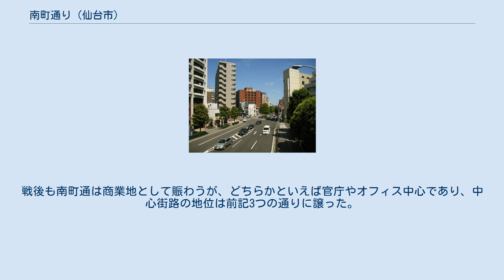南町通り (仙台市)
本文中の「市民の認識における南町通り」の範囲 JR仙台駅屋上駐車場から撮影した南町通（2009年7月）。
仙台駅西口バスプール入口（写真下端）で北（写真右）方向に屈曲し、仙台駅前交差点に至る。
 バスプール前交差点上にあるJR仙台駅西口ペデストリアンデッキから撮影した南町通（2007年10月） 仙台市道青葉1163号・片平五橋通線（五ツ橋通）上にある青葉区一番町二丁目歩道橋から南東方向の写真（2005年7月）。
 南町通（みなみまちどおり）は、仙台市都心部を東西に通じる道であり、JR仙台駅西口における主要幹線道の1つ。
南町通りとも表記する。
全線が仙台市青葉区内にある。
片側2車線。
街路樹はトウカエデ。
 かつて地元では「みなんまちどおり」とも発音していた（参照）。
1932年（昭和7年）から1945年（昭和20年）までは改名して多門通（たもんどおり）といった。
占領期には、進駐軍が「メイプル・ストリート」と呼んだ（参照）。
 現在の南町通には、いくつかの定義がある。
仙台駅前では、仙台市道青葉1165号・南町通1号線における仙台駅前交差点からバスプール前交差点までの区間のどこに東端を置くかに違いがある。
南町通と見なされなかった仙台市道青葉1165号・南町通1号線の区間は駅前通と見なされる。
 現在の南町通が、江戸時代の仙台城下町においてどのような名称であったかは不明。
ただし、現在の南町通と同じ道筋が17世紀からあったことは古地図から分かっており、道幅は1間（1.8m）ほどの細い道であった。
推定1664年（寛文4年）の『城下絵図』および推定1669年（寛文9）の『仙台城下絵図』では、東一番丁から東七番丁までの区間で確認出来る。
東一番丁より西には、やや筋違いに南側から南町を通り過ぎて本荒町まで道が見られる（南町は芭蕉の辻から奥州街道沿いに南に延びる町で、現在の国分町通の一部にあたる）。
推定1678年（延宝6年）- 1680年（延宝8年）の『仙台城下絵図』では、東端が東十番丁まで延長されているのが分かり、その先は寺社地を縫って榴岡天満宮門前に至る道が見受けられる。
1833年（天保4年）の『御城下町割絵図』でも延宝年間の『仙台城下絵図』と同様な道筋が見られるが、東二番丁から東七番丁までの区間では四ツ谷用水が流れていた様子が描かれ、また、南町を横切るやや筋違いの道は南町～東一番丁の区間のみが描かれている。
東一番丁～榴岡天満宮門前の道筋は、現在においては、JR仙台駅の西側では南町通だが、仙台駅の東側では宮城野通の1本北の細道（該当する仙台市道は、宮城野1400号・榴岡二丁目2号線、宮城野1403号・榴岡三丁目2号線、宮城野1407号・榴岡三丁目6号線、宮城野1424号・榴岡五丁目6号線など）として残る。
なお、江戸時代の躑躅岡（現表記は榴ヶ岡。榴岡天満宮および榴岡公園辺りを指し、宮城野撓曲と呼ばれる撓曲丘陵）は、城下町東郊にあって遊興の地とされていた場所である。
 1887年（明治20年）、東六番丁との交差部付近に日本鉄道・仙台駅が設置された。
これを機に、道幅が9間（約16.2m）に広げられ、東一番丁までだった西端が1町西の南町まで延長された（このとき、やや筋違いだった南町～東一番丁間の細道は当道の一部になったと見られる）。
江戸時代の仙台城下町では、「～通」と命名された道は「～に繋がる道」という意味だったから、仙台駅前から仙台区の中心地の1つである南町に繋がる道として「南町通」と命名された（仙台市の歴史的町名等活用推進事業で採用された南町通の定義）。
なお、南町より西側のやや筋違いの道は、加川横丁（あるいは香川横丁）として残った（この当時の南町通と加川横丁を合わせたものが仙台市道の定義）。
 1891年（明治24年）に大内屋の8代目である大内源太右衛門が柳と桜の街路樹を植えた。
仙台における街路樹の始まりである。
1926年（大正15年）には仙台市電が開通し、この通りを1976年（昭和51年）まで通ることになった。
市電開通に際して、道幅は12間（約21.8m）に広げられた。
このとき、南町より西の加川横丁も同じ幅に広げられ、南町通に組み込まれ、さらに西側に道を新設して片平丁（当時。現在は五ツ橋通）に接続した（市民の認識における南町通の定義）。
以上のような仙台駅設置と市電開通により、南町通は、20世紀前半の仙台で中心的な街路の1つであった。
 仙台に置かれた陸軍の第二師団は、満州に移駐するために1931年（昭和6年...